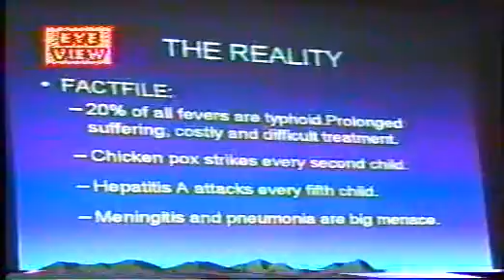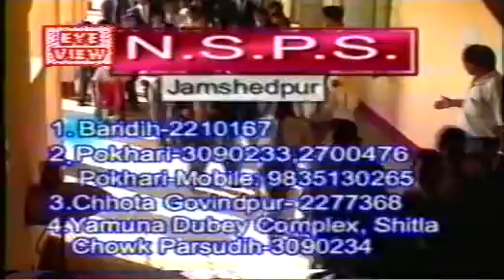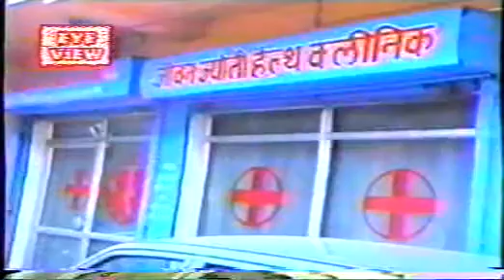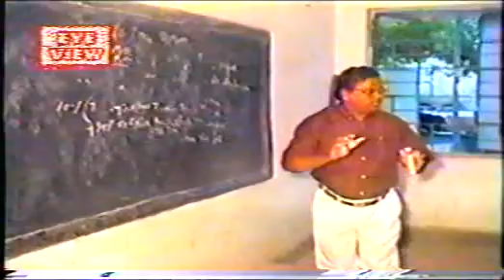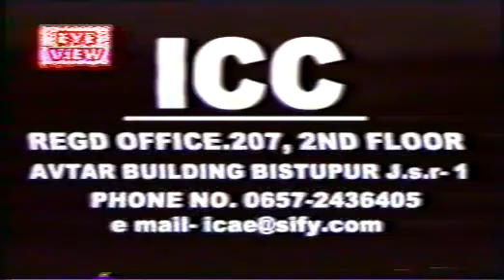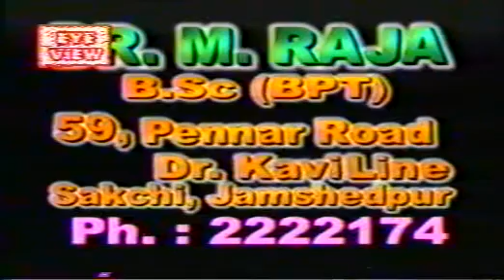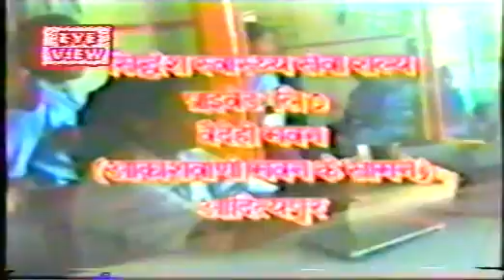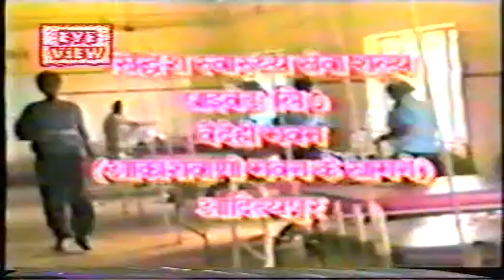Eye View News || Sukhdev Singh || 15/11/2003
News Reading